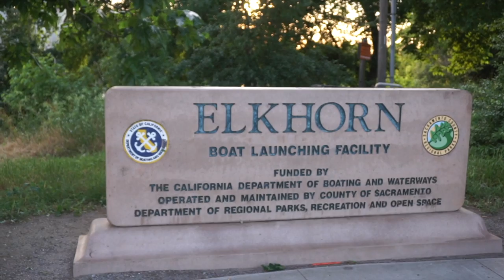Sherwood Marina/RV Park...West Sacramento Ca....Elkhorn Boat Launch....RVerTV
Full Time RV living ..I Checked out Sherwood Marina and RV Park... West Sacramento California, along the Sacramento River...Yolo County Side

RV Products I UseIn This Video:
TV 12 Volt